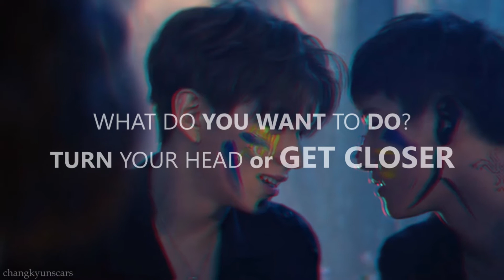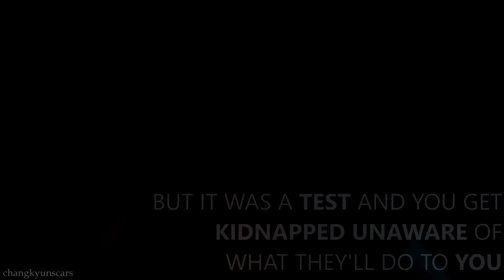KIHYUN - BUTTERFLY EFFECT #1 [Game au]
IMPORTANT THINGS!!!

soo here we are with the first episode afjdsihflfs not sure when I'll edit the second episode I heard the song too many times and now I hate it lmao
about the story: I can't spoil but kihyun is not a good character. the test can be something like "don't use violence to fight the violence" "the violence is never the right answer", but kihyun used it. he killed someone.
about the clan I can just say that there is war. the game it's about war too.

idr what to say so nothing lmao bye have a good day frens~

song: surge - above & beyond.